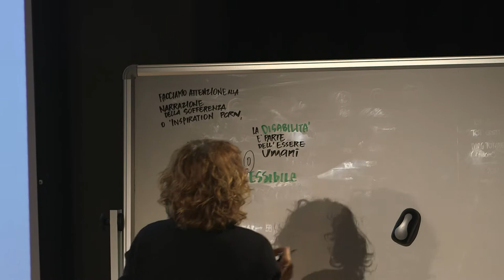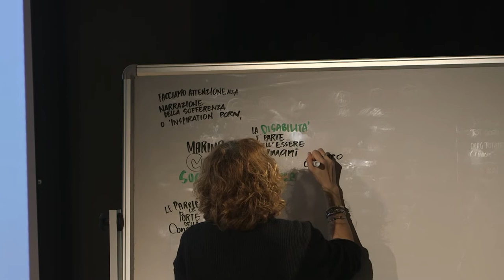Storie Diverse - Marina Cuollo